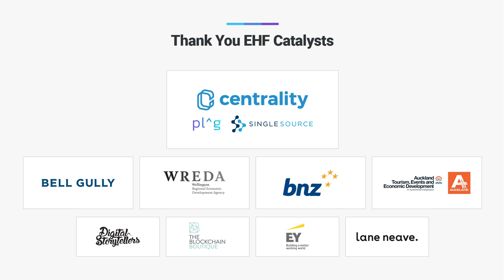Lifelong Education for Children and Families - EHF Fellows Tatyana Mikayilova & Leyla Seyidzade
Dedicated to STEAM (Science, Technology, Engineering, Art, Maths) education and women's empowerment, Tatyana Mikayilova and Leyla Seyidzade of Edutainment.az are driving changes in education in Azerbaijan and Eastern Europe, to meet the demands of the digital era.